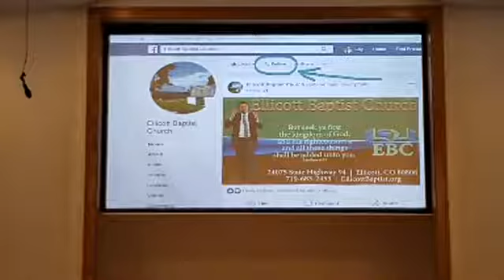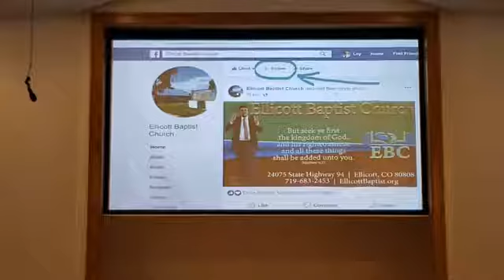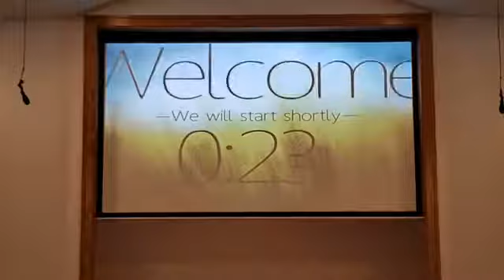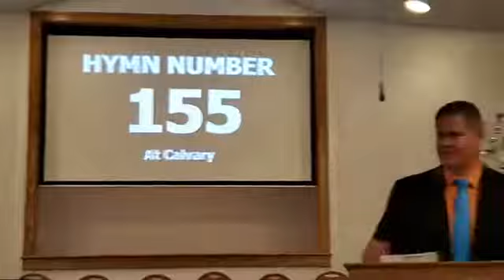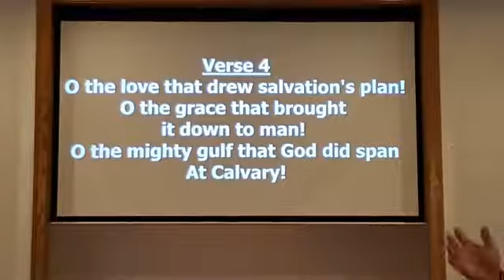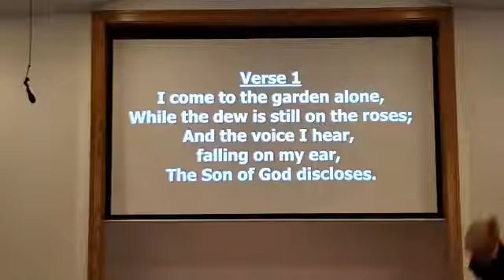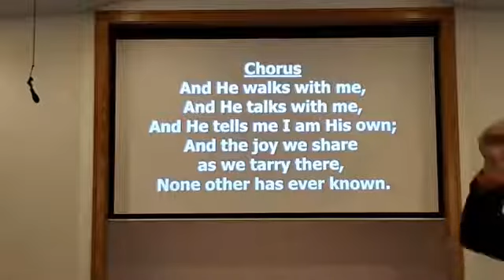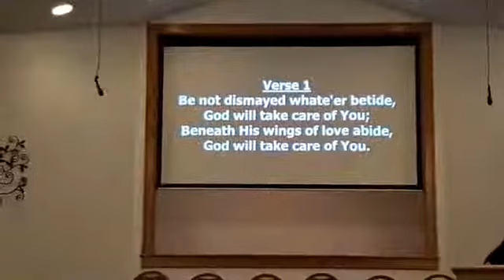1 Samuel 23, Sunday March 29 2020 Am Service Pastor John McKenzie